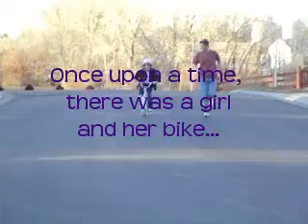Bree's Award Winning Speech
Brianna rode her two-wheel bike for the first time... and then followed it up with her Oscar Winning acceptance speech!